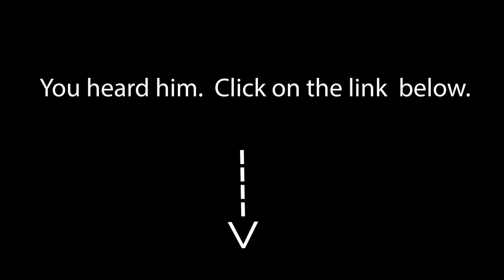"Work That Body" by Donna Summer (1981) (Trailer/Warning). (NSFW)